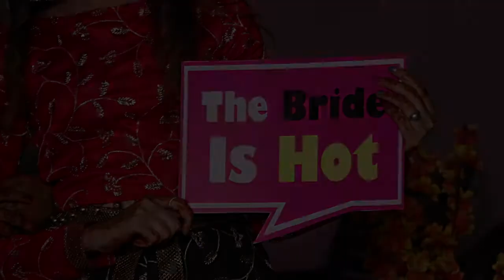Richa weds Shorya (Bedi Films NCR.)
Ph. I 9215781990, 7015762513